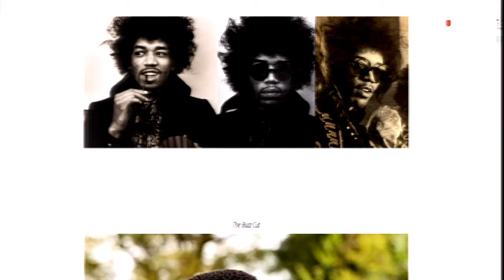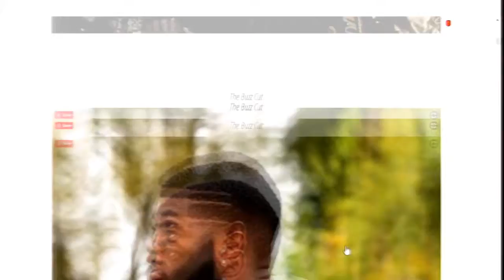HOtt PiXX by Vic: Some Ethnic Hairstyles Will Last Forever & Others Should Disappear (9-30-19)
Hairstyles have been evolving, and are now more diverse than ever, especially for the african-american men. We evaluate some popular styles that are always trending, and a few that should never return if possible.